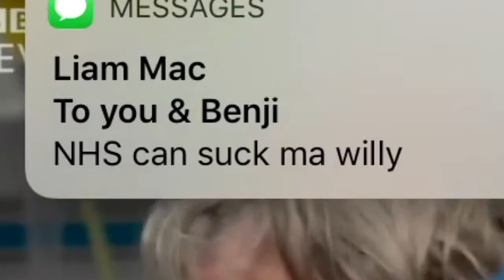NHS (Official Music Video)